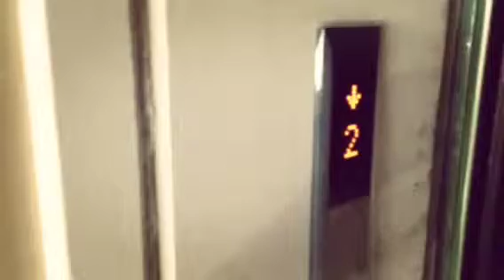鶴舞ビルコンバージョン工事2F